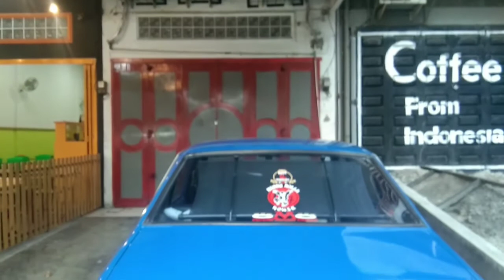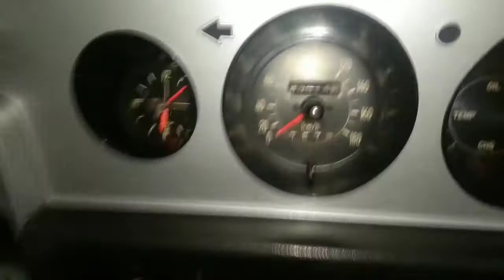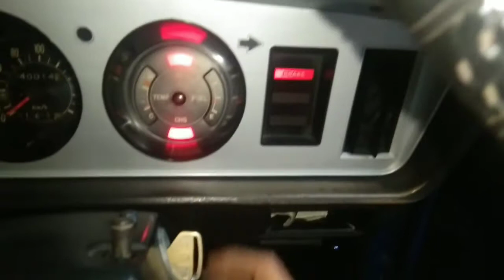Toyota Corolla corvet 1977 KE30 |used car review| eps:3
kami membuat video ini untuk anda yang ingin membeli mobil second berkualitas dan segaligus untuk menghibur anda yang hanya sekedar mau mendapatkan informasi seputar mobil second berkualitas.
Follow juga sosial mediaku di=
line managemant: @967fbjso
thank you ya teman teman yang udah saport aku sampai sekarang